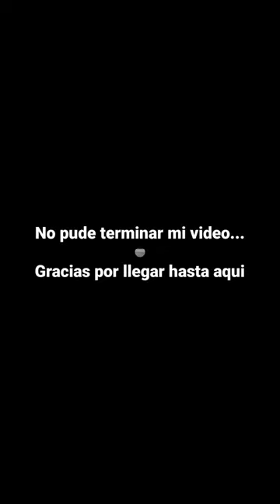Cap 2. Haciendo Carnita Asada, usando Sal Ahumada Envinada - The Carvajal B. Company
Una carnita muy Regia.
Vamos haciendo una carnita asada sin celebracion,
Esta vez asaremos costilla cargada sin hueso.
Papa asada especial
Vegetales y Salsa molcajeteada